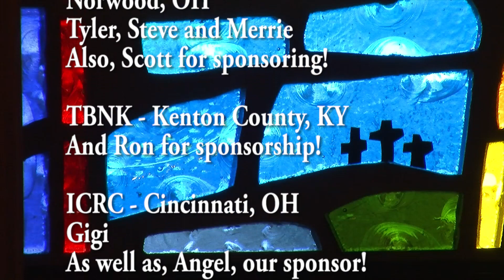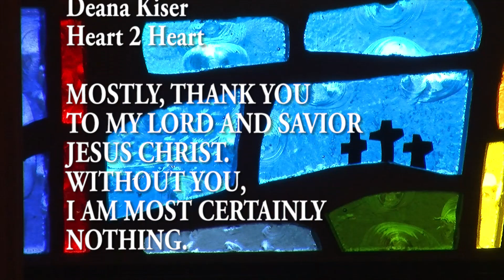GOOD OLE GOSPEL TIME EPISODE 104